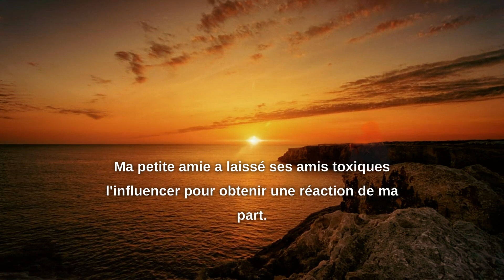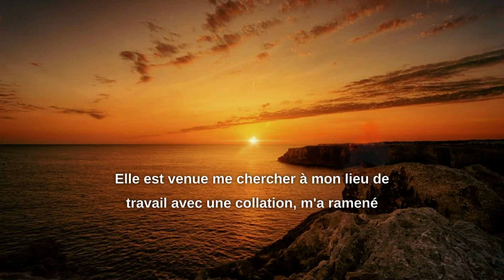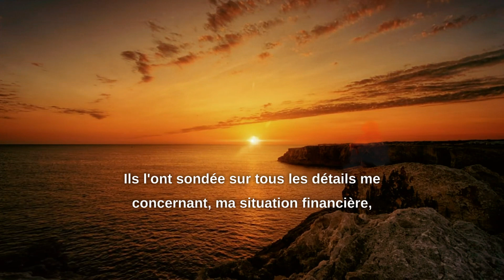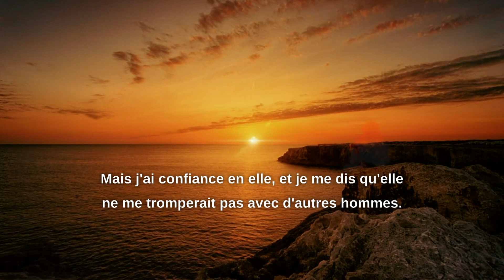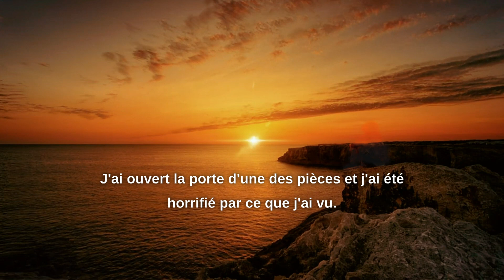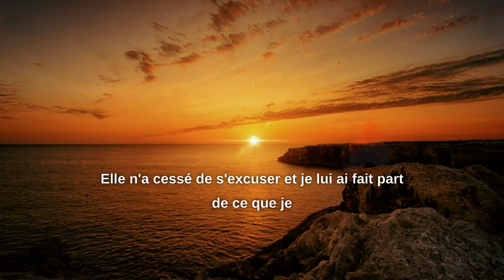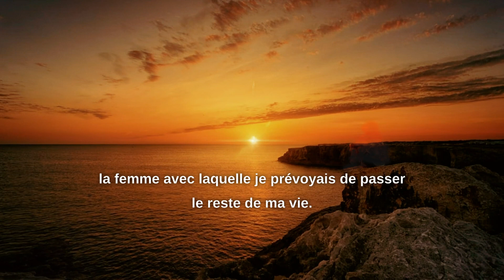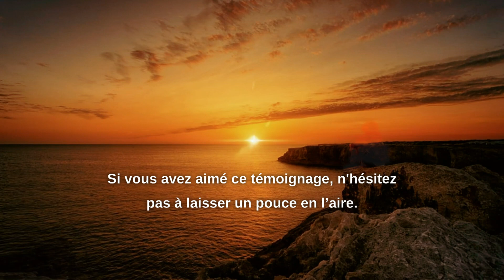J'ai surpris ma copine 🍑💦 avec le père Noël❗️